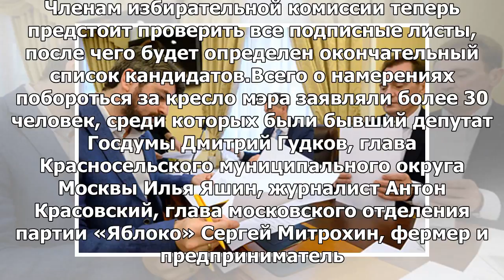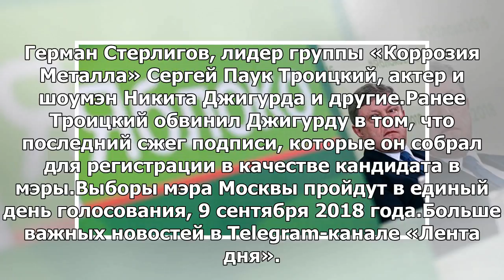Определились кандидаты на пост мэра Москвы